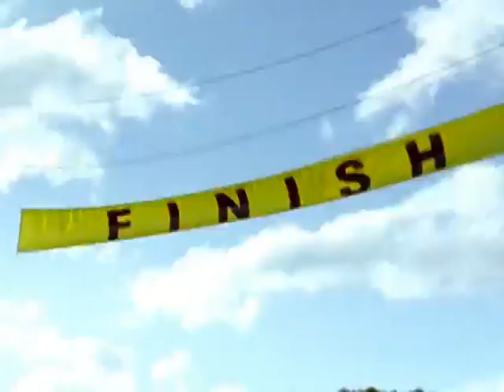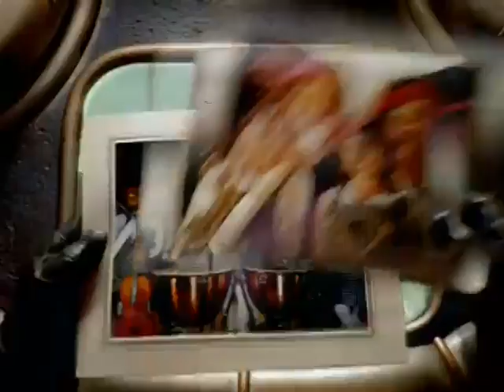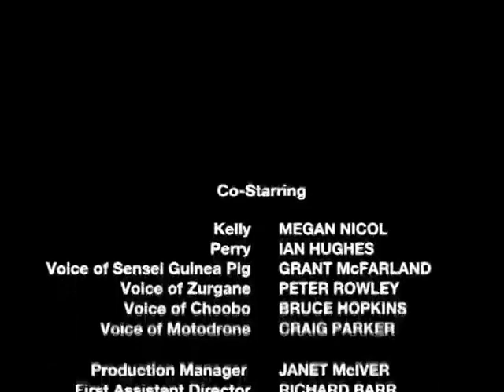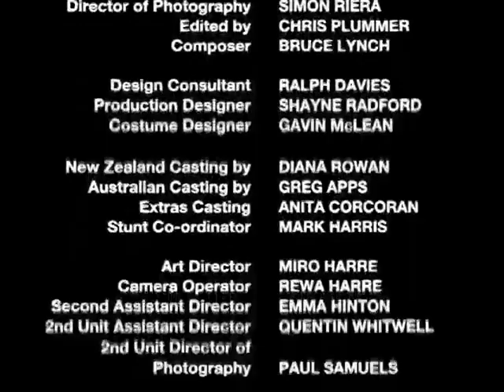Power Rangers Tempestade Ninja 25